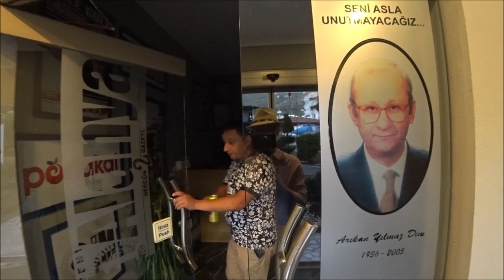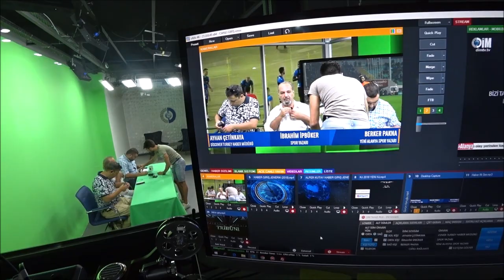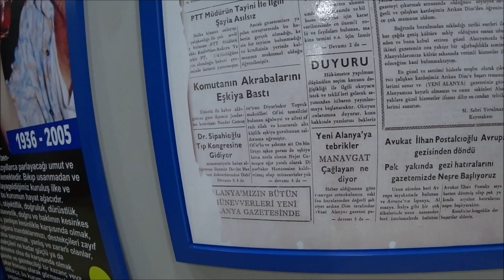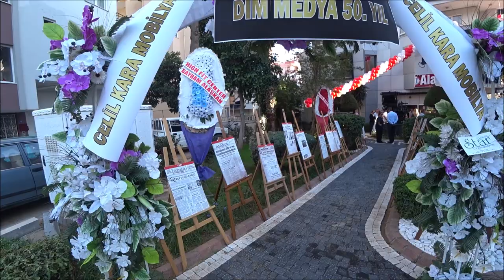Турция: Встреча с министром. Передача на ТВ. Студия и редакция в Аланье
Министр иностранных дел Турции Мевлют Чавушоглу приезжает в Аланью очень часто. Нам удается пообщаться с министром, но очень коротко, однако скоро мы согласуем интервью с ним.

ℹ️ Facebook
Русская группа на фэйсбуке